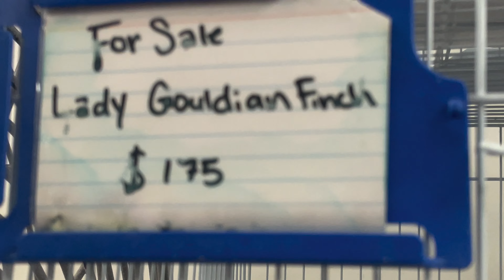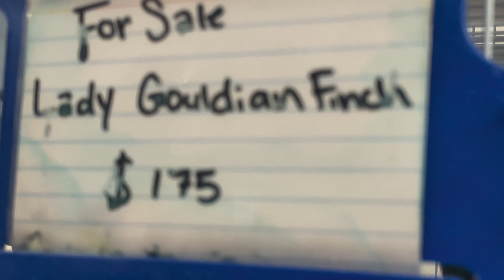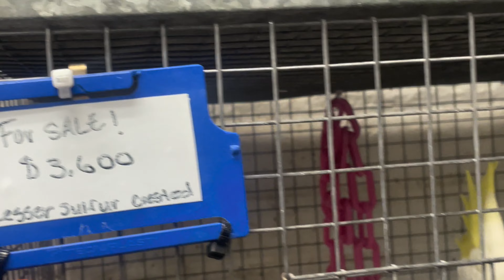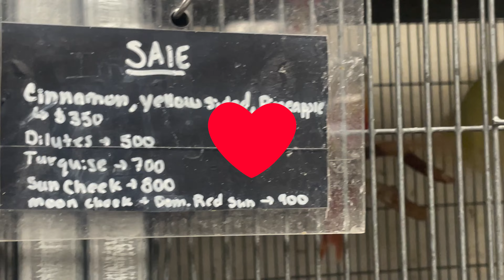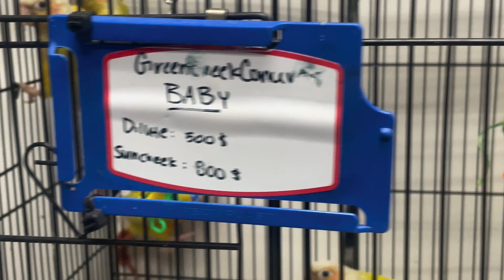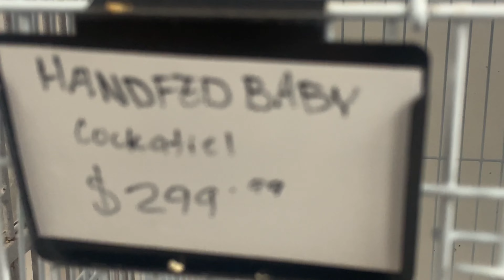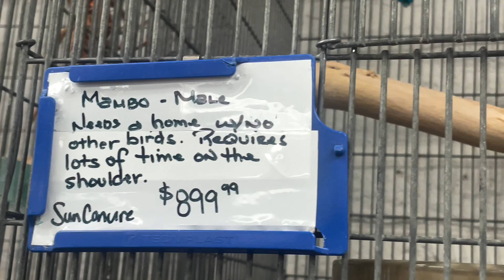Antes De Comprar Pajaros Necesitas saber Esto!!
puedes mirar tambien aqui mis videos.
como preparar el nectar para los colibries.
flores que mas les gusta a los colibries. Como evitar que lleguen hormigas a los bebederos de
muchas gracias, un abrazo.